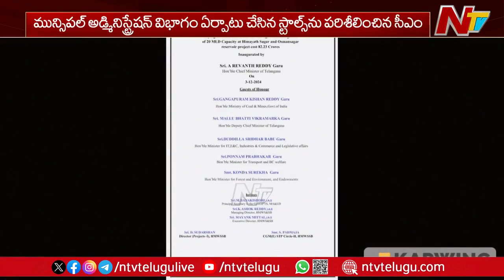CM Revanth Reddy Launches Hyderabad Rising Celebrations | Ntv